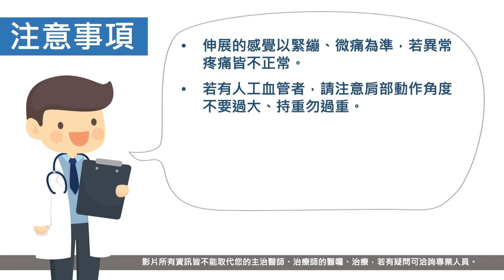復健運動｜我該如何放鬆上背？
【適合肺癌、乳癌、長期躺臥的癌友】

上背位於背部上方，也就是肩胛骨的兩側，是較難運動的肌肉位置。點進影片來看看如何放鬆這邊的肌肉吧！

提醒您：運動前可先行詢問您的醫師或治療師是否可從事相關運動，請評估自己的身體狀況，千萬不可勉強。